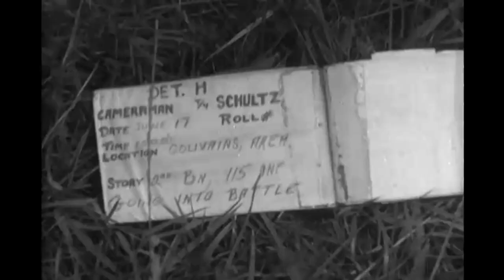115th Infantry Regt., 29th Infantry Division at Couvains, Manche, France; June 17, 1944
2nd Battalion of the 115th Infantry Regiment, 29th Infantry Division at Couvains, Manche, France. This footage was filmed in Normandy on June 17, 1944. From the 115th Infantry Regiment history:

"The 2nd Battalion took over the German positions around Ste. Claire and spent the night there. On Saturday, June 17 [1944], the battalion was notified early in the morning that it had been assigned the mission of joining the 116th Infantry in further operations south of Couvains. The battalion hit the road about mid-morning and marched until late after- noon, meeting no resistance, and making contact with the 116th. It took up positions on the 116's right flank and dug in along the edge of a heavy woods for the night. Here enemy artillery caught up with the men and throughout the night they sweated out heavy shell fire which caused numerous casualties. The next morning the battalion set out again and was able to advance about a mile and a half before halting. At this point elements of the 116th passed through to continue pushing and the 2nd Battalion turned to rejoin the remainder of the regiment near Bois de Bretel. On Monday, June 19, the troops took over a sector of the Regiment's defense line north of La Fossardière."